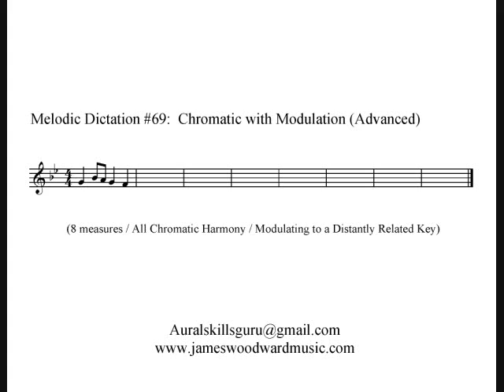Melodic Dictation #69 - Chromatic with Modulation (Advanced)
Dictation the following 8 measure melody with chromatics and a modulation to a distantly related key.